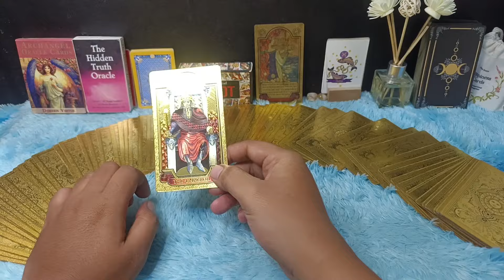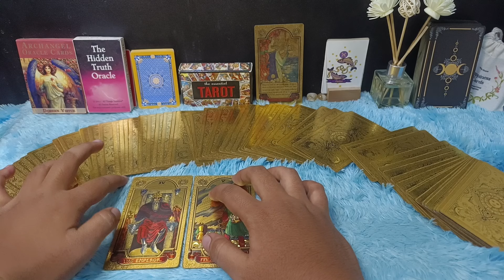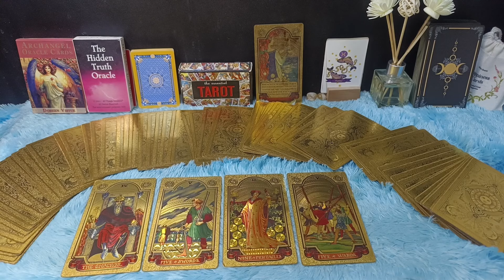PISCES KABAR BAIK YANG AKAN TERJADI SETELAH LEBARAN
Zodiak Pisces bulan April 2024 ini kesuksesan berpihak kepadamu

Urutan 12 Zodiak Beserta Tanggal dan Bulan Lahir:

1. Capricorn (22 Desember - 19 Januari)
2. Aquarius (20 Januari - 18 Februari)
3. Pisces (19 Februari - 20 Maret)
4. Aries (21 Maret - 19 April)
5. Taurus (20 April - 20 Mei)
6. Gemini (21 Mei - 20 Juni)
7. Cancer (21 Juni - 22 Juli)
8. Leo (23 Juli - 22 Agustus)
9. Virgo (23 Agustus - 22 September)
10. Libra (23 September - 22 Oktober)
11. Scorpio (23 Oktober - 21 November)
12. Sagittarius (22 November - 21 Desember)

Dapatkan Layanan Zodiak Harian :

1. Konsultasi
2. Astrology Ramalan Zodiak
3. Ramalan Garis Tangan
4. Pendalaman Sifat Dan Karakter
5. Ramalan Shio Bulanan Dan Tahunan